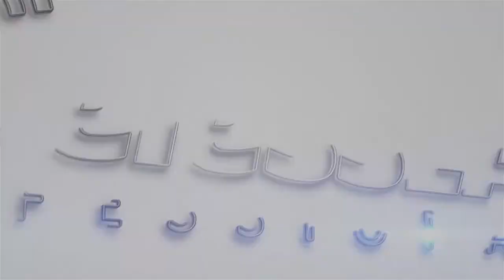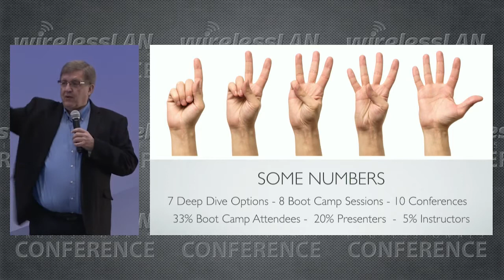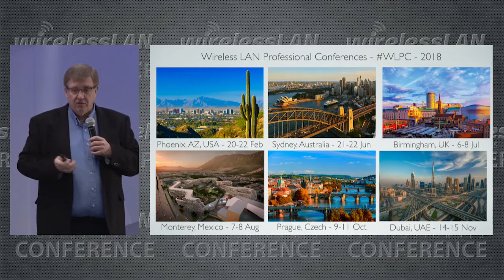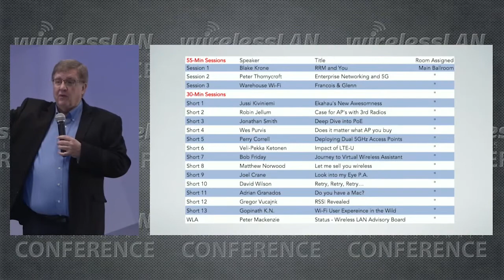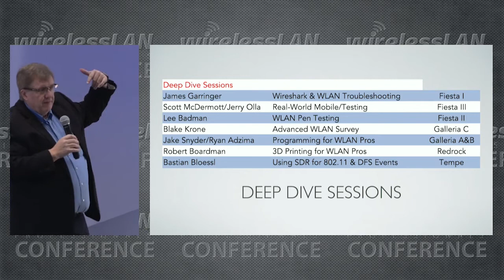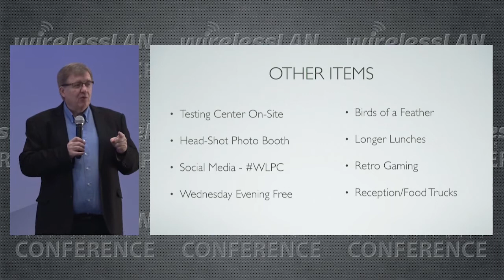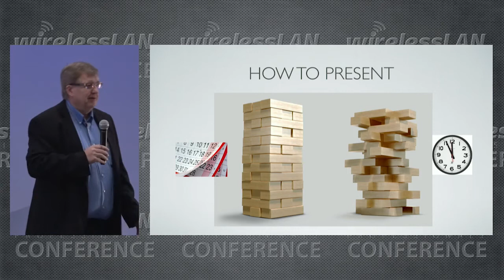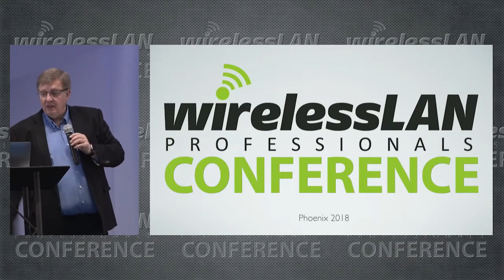Welcome | Keith Parsons | WLPC Phoenix 2018